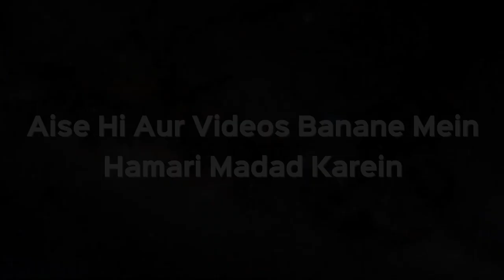Agar Sagaa Bhai Hasad Karta Ho Toh Usse Alag Rehna Kaisa Hai? By Shaikh Kifayatullah Sanabili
Agar Sagaa Bhai Hasad Karta Ho Toh Usse Alag Rehna Kaisa Hai? By Shaikh Kifayatullah Sanabili | iPlus TV